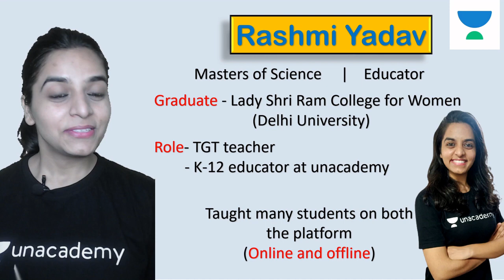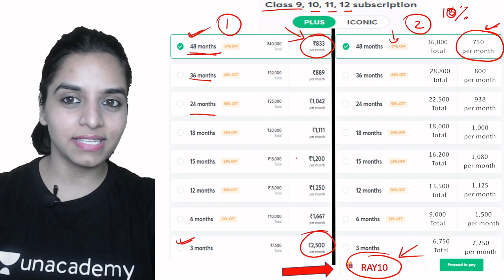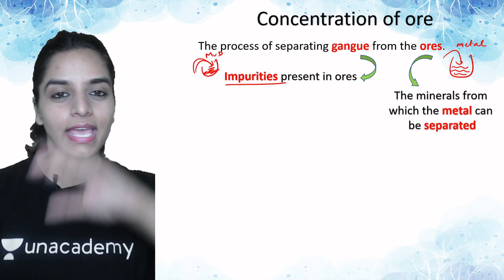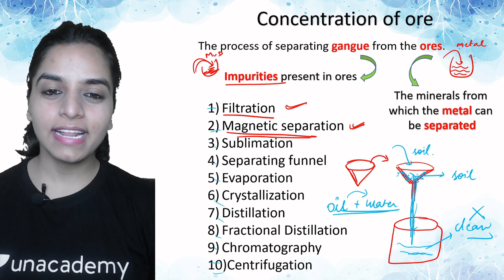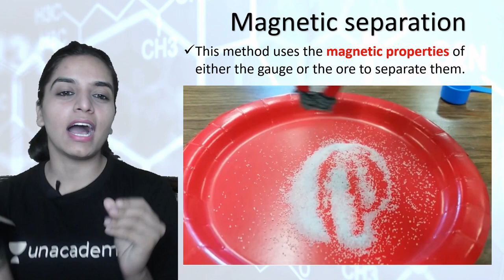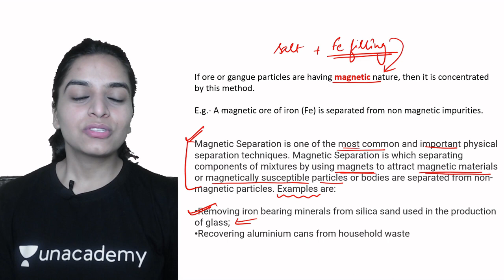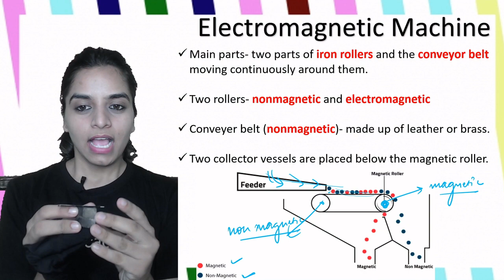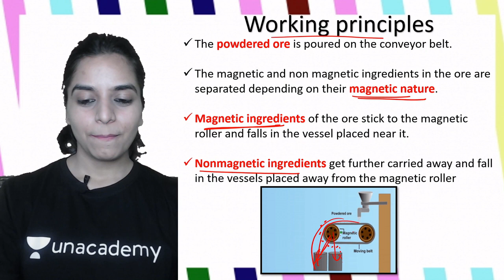Is Matter Around Us Pure? | Magnetic Separation Process | Chemistry | Class 9 | Rashmi Yadav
If you are curious to learn about the Separating components from a mixture, Magnetic separation process from Chemistry for Class 9 with an easy explanation of topics and full chapter questions and answers then watch "Is Matter Around Us Pure?" by Educator Rashmi Yadav who will be explaining the following topics in detail.

1. Learn from your favorite Educator
2. Dedicated DOUBT sessions
3. One Subscription, Unlimited Access to Live Online Classes and Videos
4. Real-time interaction with best-in-class teachers
5. You can ask doubts in live online classes
6. Limited students in each Online Class
7. Download the videos & watch them offline